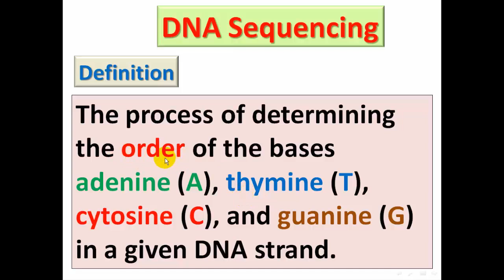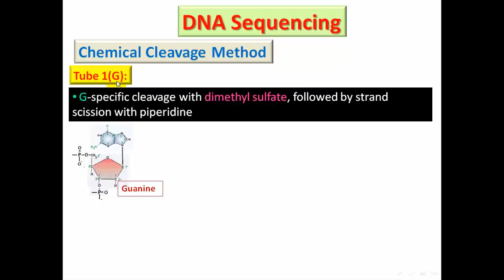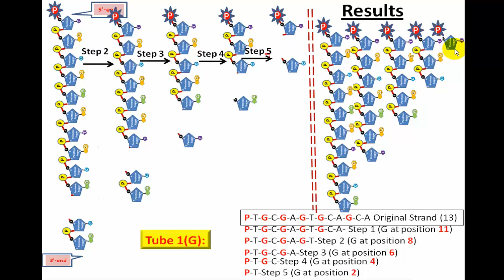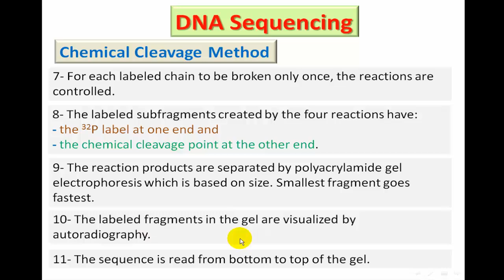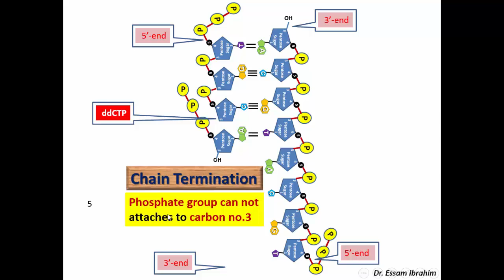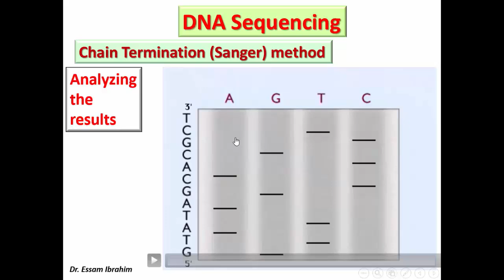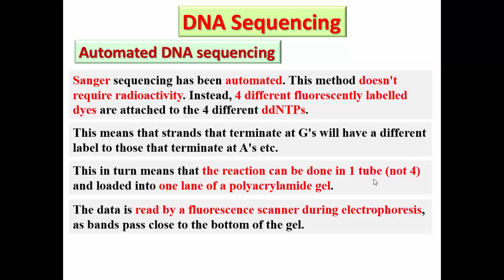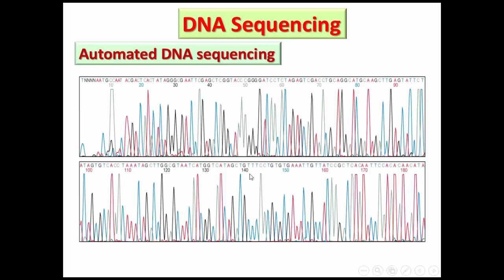04 Lecture DNA Sequencing Dr Essam H Ibrahim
All DNA sequencing methods are described.